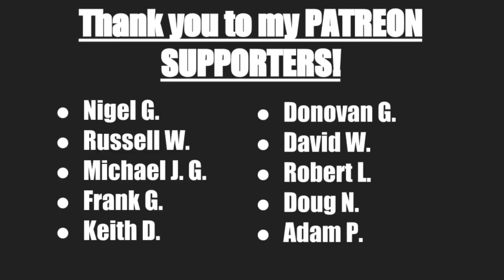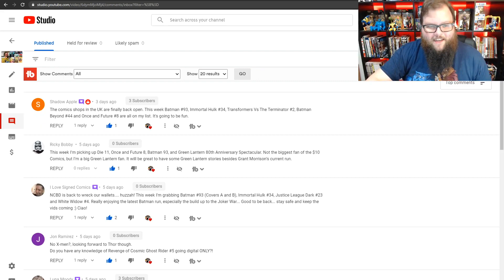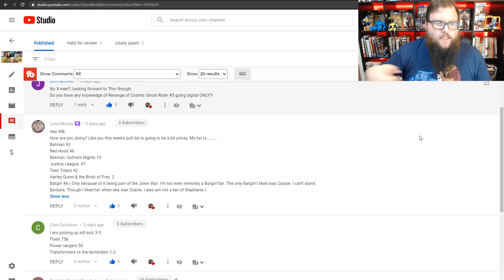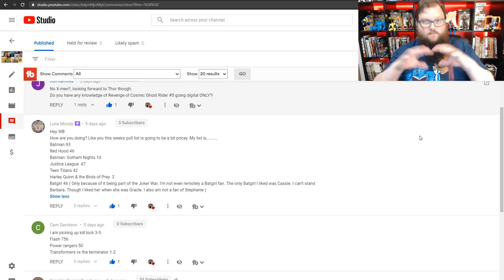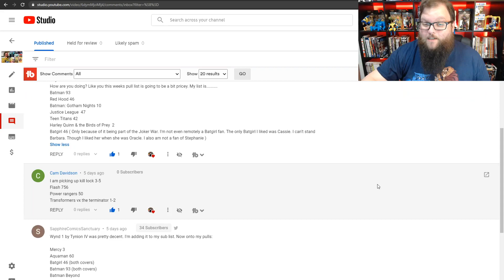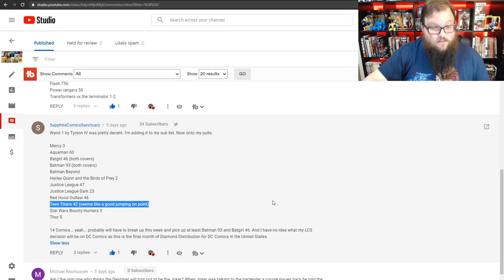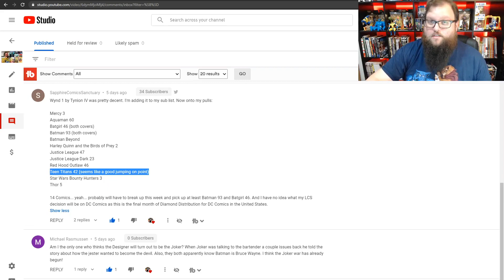What's On Your Pull List? - WHOLE LOTTA NOTHING!